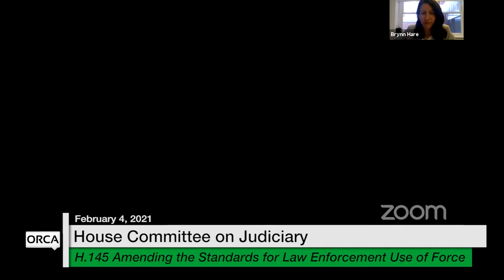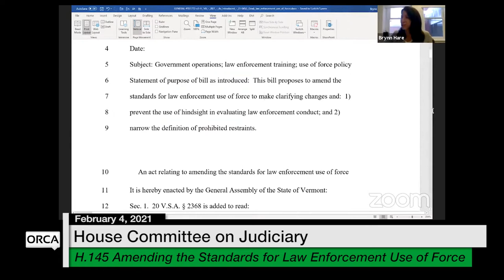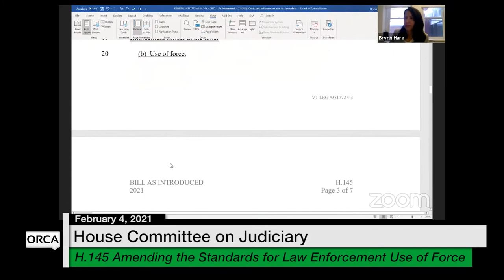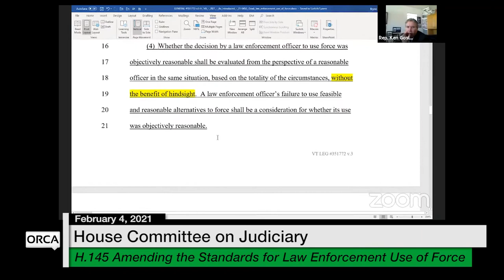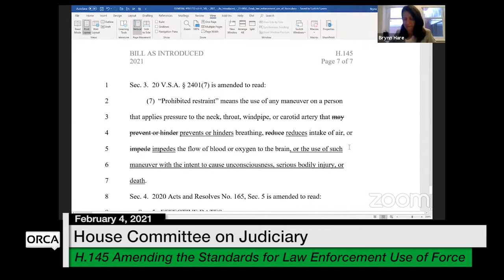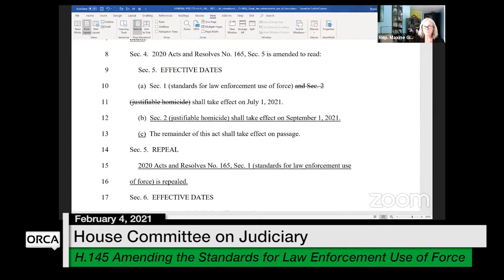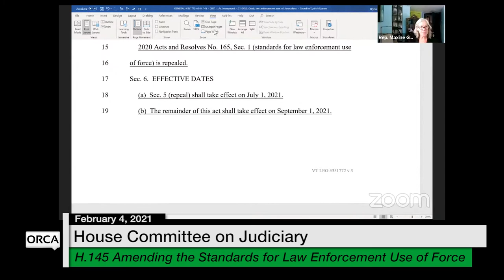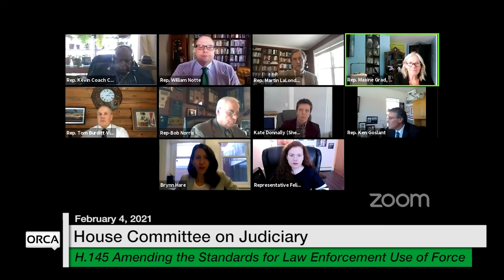Vermont State House - H.145 2/4/2021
H.145 Amending the Standards for Law Enforcement Use of Force 2/4/2021